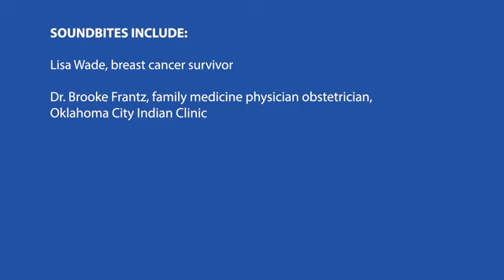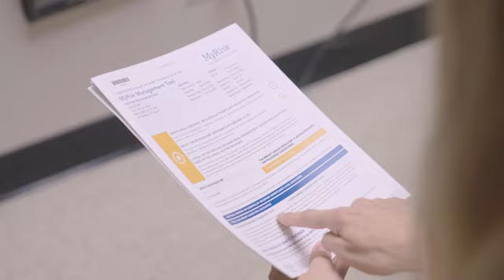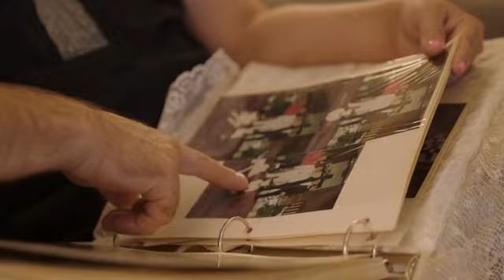Breast Cancer Awareness: Risk Factors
A new national survey from Myriad Genetics Inc., (NASDAQ:MYGN), a leader in genetic testing and precision medicine, revealed that breast density and family health history are two misunderstood breast cancer risk factors.